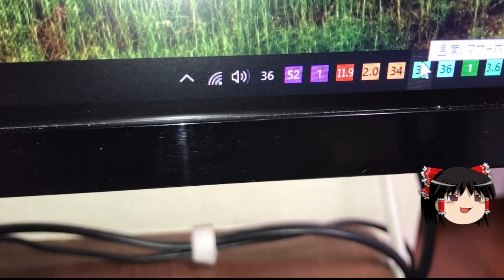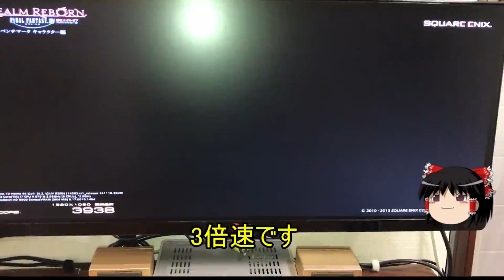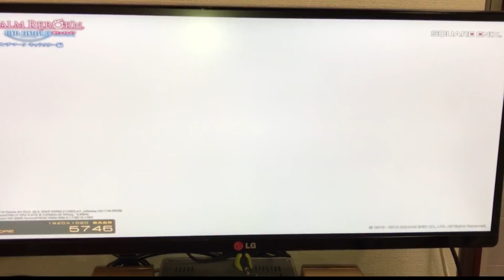✅【自作PC】4号機 intel Core i7 FF14ベンチ 自作パソコン まな板PC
4号機の構成
【CPU】Intel Corei7 875K 2.93GHz
【MEM】CORSAIR PC3-12800 CL8 2GB×2
【M/B】ASUS P7P55D-E LGA1156
【VGA】ATI Radeon XFX HD5850 1G
【VGA Driver】AMD Catalyst Drivers 15.11
【OS】Windows 10 Home Premium 64bit
【SSD】CFD CSSD-S6M64NMQ SATA3 64GB
【HDD1】Western Digital Caviar Blue SATA2 640GB
【HDD2】SEAGATE ST3320620AS SATA 320GB
【DRIVE】I-O DATA BRP-U6XE
【PSU】CORSAIR CX Series CX430/80 430W
【CPU Cooler】Scythe NINJA3 SCNJ-3000
【Display】LG 25UM65-P IPS 21:9 25inch
【Tuner】I-O DATA GV-MVP/VS

参考動画
【自作PC】｛最高PC i7 7700K グラボ GTX TITAN 6GB SLI (GPU 2個)}~マザボ Asus Z270-A~白LEDファン付き~メモリ 32GB